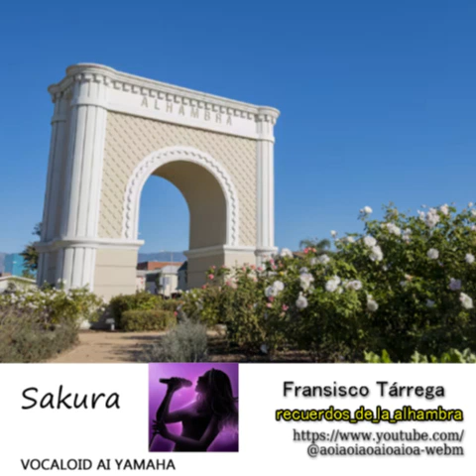Recuerdos de la Alhambra.Vocaloid A.I.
対決！初音ミク v.s.YAMAHA AI(Sakura)
Sakura 曲の音域:E3-D5,初音ミクより１オクターブ低い。
これがクラシックギターの普通の音域です。
A.I.は低音までしっかり出ていますが・・・
(いつもの癖で高低音分離で音がかぶっていました、
もう、AIならそんな事、必要ないのですね-修正。
機械だからこそ人が出せない高音が可能なはずが
YAMAHA AIは人を忠実に模倣して、かすれて出ない。
やっぱり、私には初音ミクが必要です。古いですか？
低音はでも欲しい、AIどれも似たり寄ったりですが)